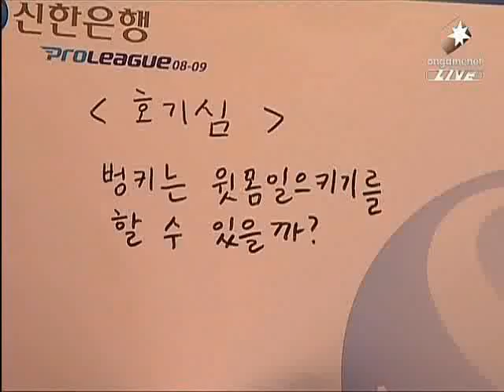Shinhan Winners League fantasy vs Kal 2009-03-03 @ Androme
Map: Andromeda

 vs

Kal (Protoss)
- Name: 김구현 (Kim Ku Hyun)
- Team: STX SouL

League: 2009 Shinhan Bank Winners League

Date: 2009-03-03